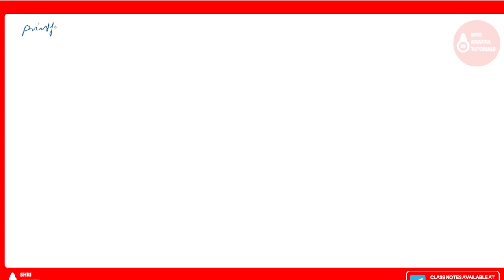C Program to determine average number of character/line I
C Program to determine average number of character per line
Automatic Variables, Storage Classes in C programming,